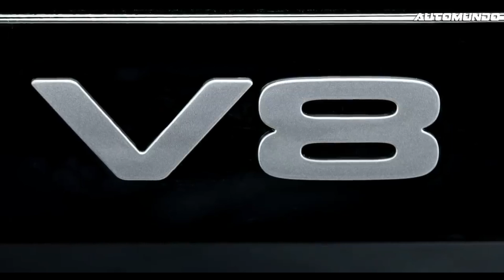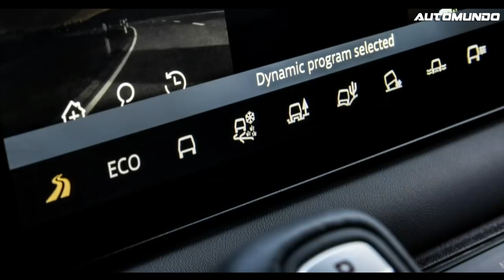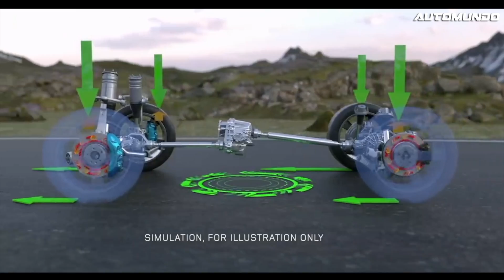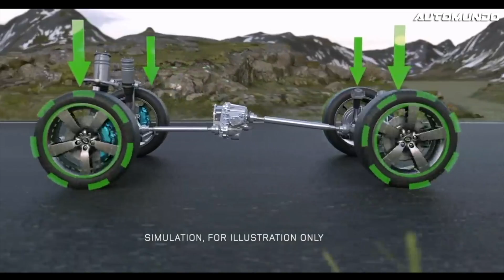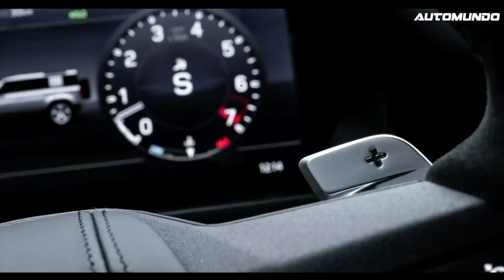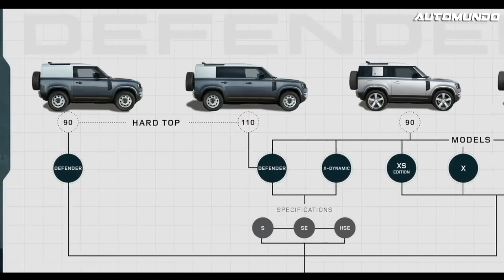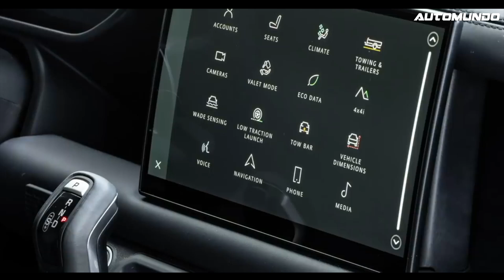Land Rover Defender: V8 con más de 500 HP